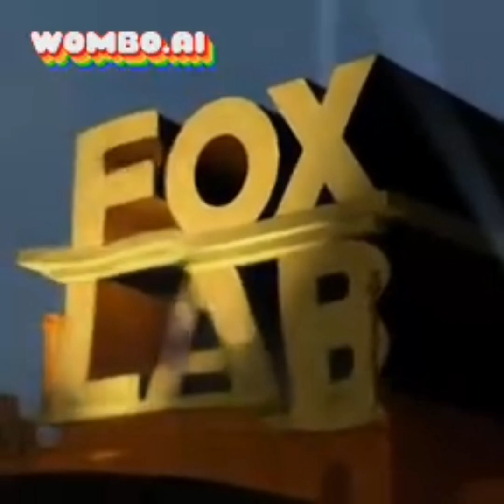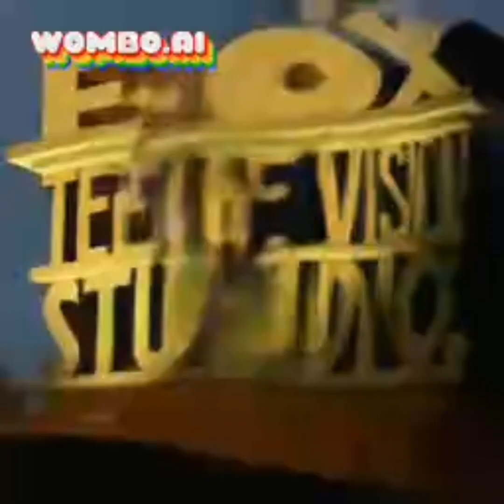all preview 2 20th century fox deepfake v21